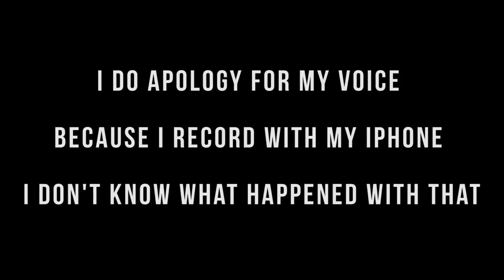Survival Skills: Snake Catching Equipment Using Palm Leaf Trap - Viral Video Ideas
Hey! Everyone welcome back here again. today I want to share with you guy about survival skills snake catching equipment by using palm leaf trap that's a viral video ideas otherwise snake catcher tool that easy to make by using the hand that why this snake catching equipment can catching the snake on the neck of snake.

This kind of survival skill snake catcher tool using palm leaf trap that help people could catching snake from the trap box that why more safe for all you guy before catching catfishing, perch fishing.

The Snake Catcher Tool:
 **- All the snake catcher tool we could find it surround all you guy where do you live with. Sometime, you don't know it in this video I will show you guy about it. Please enjoy it. ** thank you **

For the video record quality is  full HD 1080p.

Most Popular Videos Related:

- Primitive Slingshot Use To Shoot The Bird By Smart Boy, Slingshot, How To Make And Use.

- (New) Amazing Quick Mouse Box Trap Using Tree, Best Trap, Easy Make, Easy To Use, How To Create It

- New Amazing Quick Bird Trap Using Food Cover, Easy Trap, Best Trap, Man Cambodia  How to Create

- Amazing Girl Play With Giant Spider | So Scary | Best Girl | How to Find it

- Primitive Skills Making a Fish Trap Box From Bamboo |  Survival Skills |  Primitive Survival Skills

- Primitive Technology | Khmer Fishing in the Rice Field | Bamboo Net And Fish Box Trap | Micro Fish